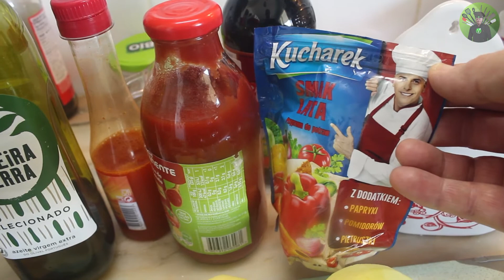SEITAN ESTUFADO COM MAÇÃ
Uma receita simples de jantar ou almoço!
Esta é uma receita que tem como base, uma receita de origem russa, de peito de frango com calda de maça, eu adaptei a mesma aos sabores e paladares de Portugal, trocando apenas a proteína, que neste caso usei dois bocados de seitan que também fiz com água e farinha, para saberem como fazer o seitan vejam este video no meu canal.

Ingredientes:
2 seitan de 200 gr (400)
1 cebola pequena
2 batatas médias
1 maçã golden
1 raminho de salsa

Molho cocktail:
 1 dente de alho
 1 "dente" gengibre
 3 colheres sopa polpa de tomate
 30 ml vinho branco
 1 colher sopa molho soja
 1 colher café piri-piri
 1 pitada de pimenta
 1 colher chá tempero russo

A simple dinner or lunch recipe!
This is a recipe based on a recipe of Russian origin, chicken breast with apple sauce, I adapted it to the flavors and tastes of Portugal, exchanging only the protein, which in this case I used two pieces of seitan which also I did it with water and flour, to know how to make the seitan, watch this video on my channel.

Ingredients:
2 seitan of 200 gr (400)
1 small onion
2 medium potatoes
1 golden apple
1 sprig of parsley

Cocktail sauce:
  1 clove of garlic
  1 ginger tooth
  3 tablespoons tomato paste
  30 ml white wine
  1 tablespoon soy sauce
  1 tablespoon hot sauce
  1 pinch of pepper
  1 teaspoon Russian seasoning